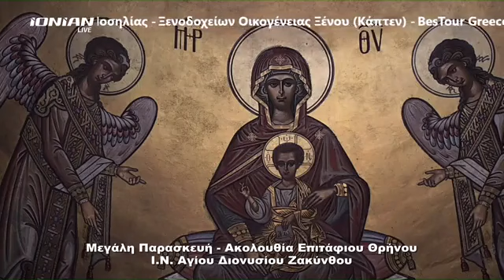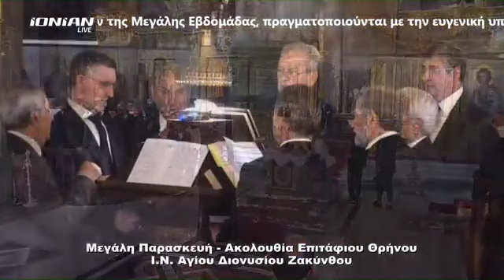Ακολουθία Επιταφίου Μεγάλης Παρασκευής Εσπέρας - Ι. Μ. Αγ. Διονυσίου Ζακύνθου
Ιερά Ακολουθία Ιερού Επιταφίου Μεγάλης Παρασκευής Εσπέρας από την Ιερά Μονή Αγίου Διονυσίου Ζακύνθου Προεξάρχοντος του Σεβασμιωτάτου Μητροπολίτου Δωδώνης κ. Χρυσοστόμου